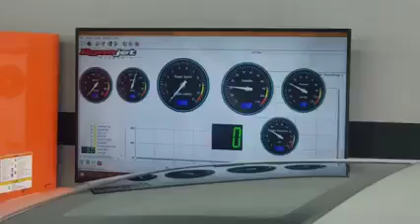2002 Supercharged nissan maxima dyno (admin tuning)